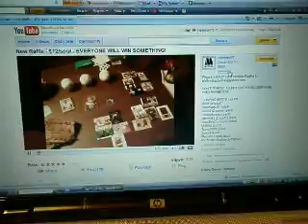Raffle Update #2 - RAFFLE CLOSED